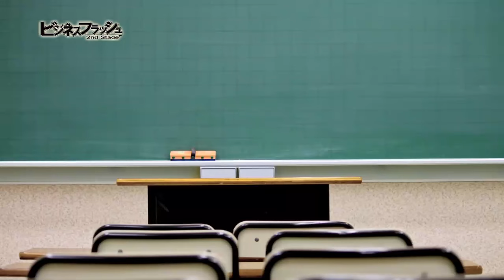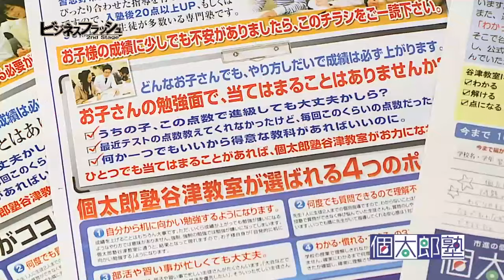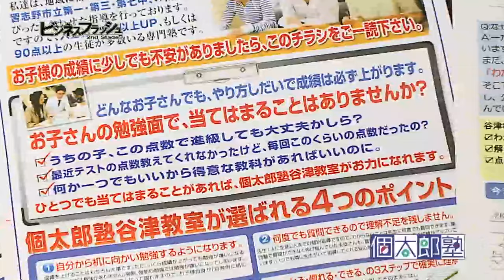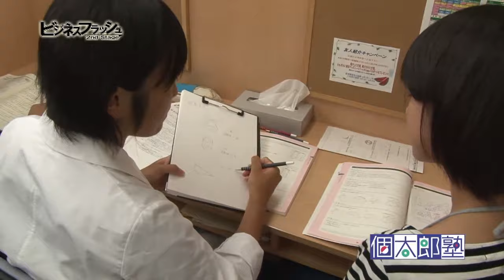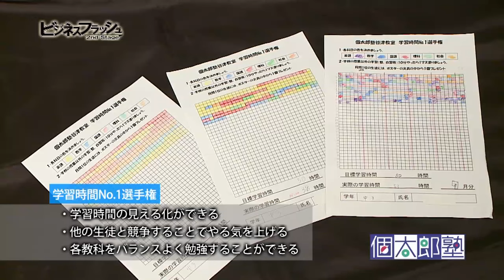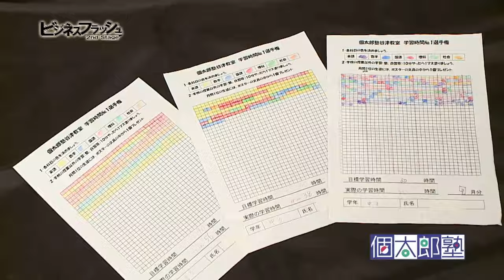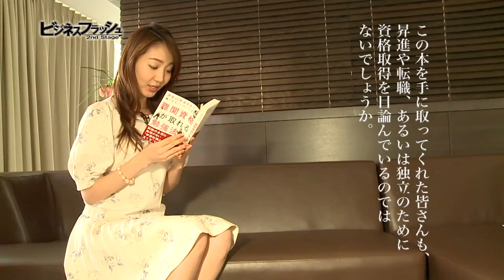ビジネスフラッシュ 2ndStage～企業が輝くとき～（個太郎塾 谷津教室、プライム・スター株式会社）